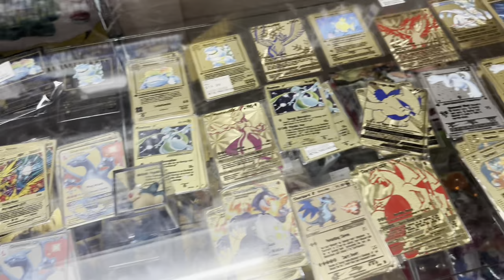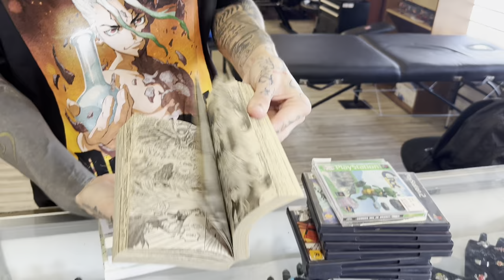One Store In This Entire Mall?! YES! A Vintage Video Game Store!!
In this video, we are in Barstow California shopping for vintage video games. There is one store in this entire mall! That's crazy right they have everything from PlayStation one to Manga. I really hope you enjoy this video and also support local businesses. They are keeping the nostalgia alive!